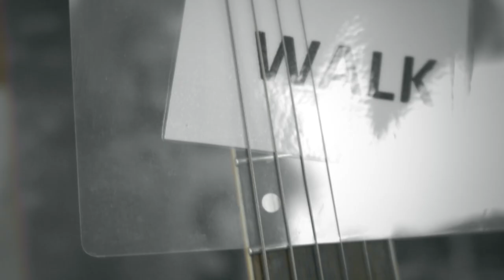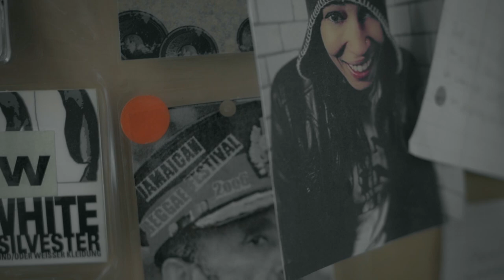Marlene Johnson - ALL THIS (Official Musicvideo 2017)